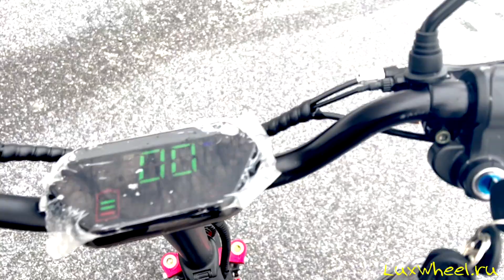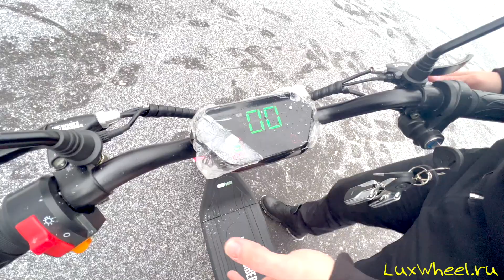Электроскутер White Siberia Light 1200W - обзор, ТЕСТ_ДРАЙВ, замер максималки, разбор.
Друзья, встречайте обзор на мини электроскутер White Siberia Light 1200W.

Звоните и записывайтесь на тест-драйв!